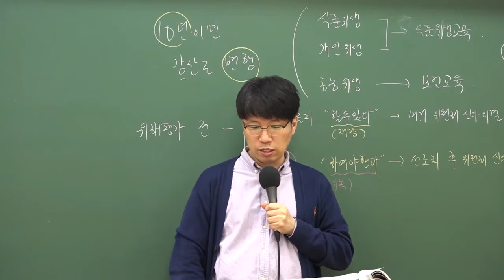9급조리직공무원 위생관계법규 '건강 생활의 지원'